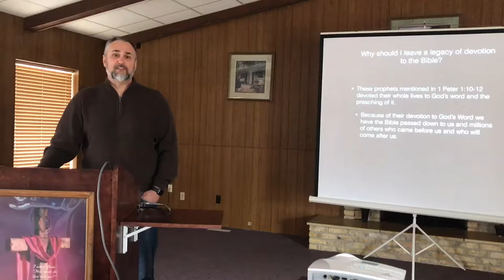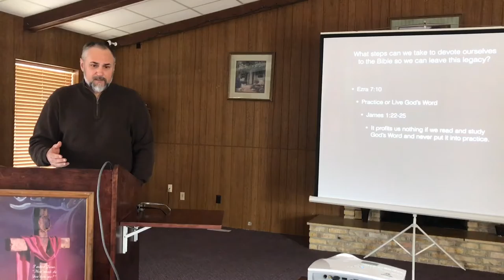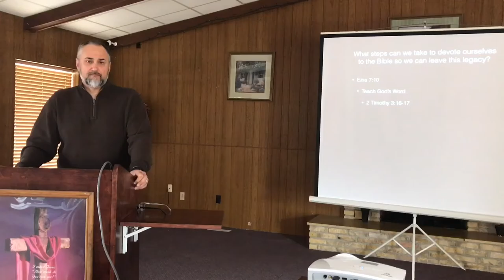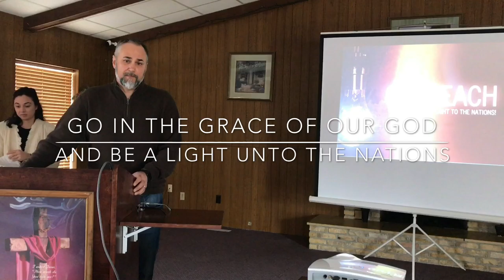Leaving a Legacy of Devotion to the Bible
Learn the importance of and the steps to leaving a legacy of Devotion to God's word